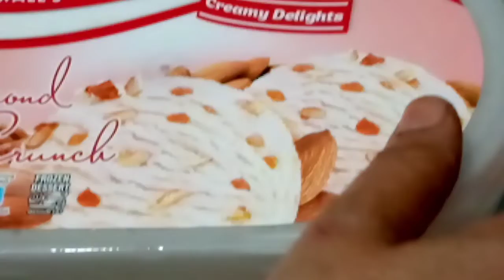Lazeez qulfee اب بنائیں ہمارے سٹائل سے(sonni kitchen vlog)2020